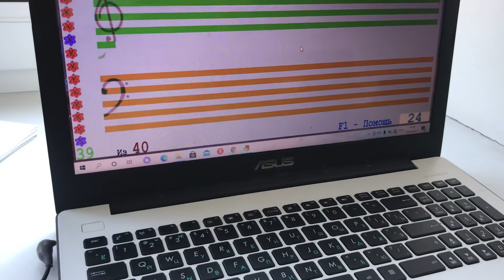Soft Mozart. 3 ий месяц обучения. « Liebestraum’’ на 4 презентации